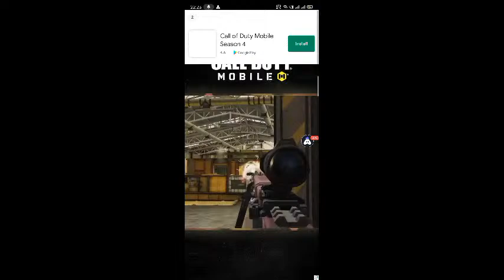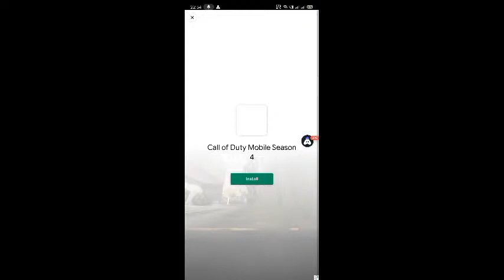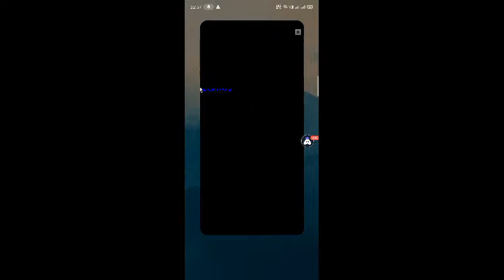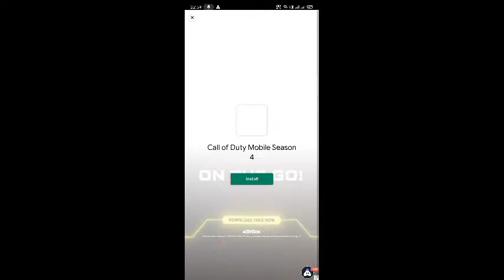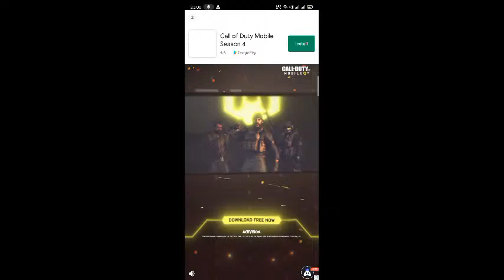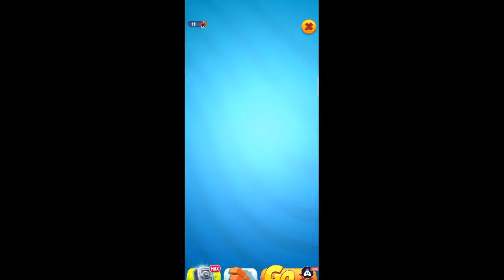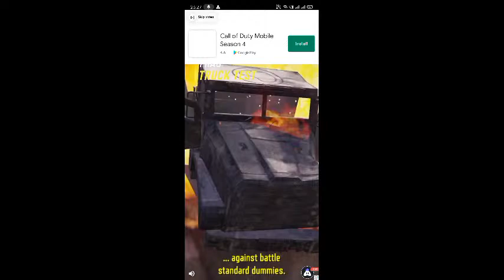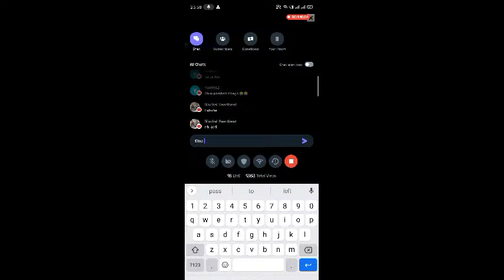Live Talking Tom Gold Run | Cat Race 🐱 | Let's Play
Thank you for coming in my channel. And for all the support you are showing! 🔥,
If you liked my content. It motivates me a lot. :)